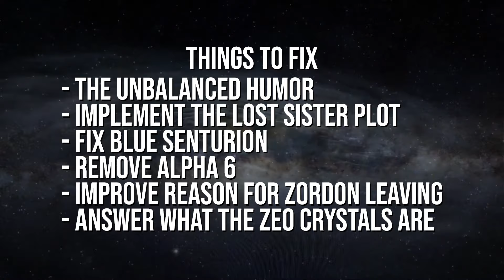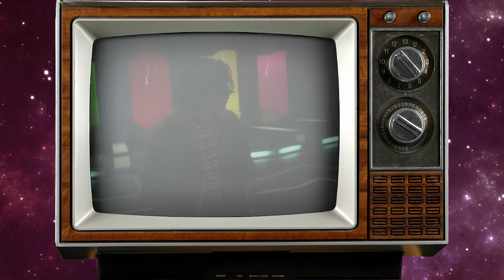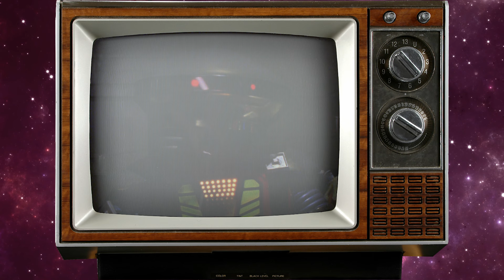I Try To Fix Power Rangers Turbo's Entire Story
I looked at all the issues I had with Power Rangers Turbo. And wanted to see, if I could tweak enough of the story. To answer what happens to the Zeo powers. Fix Justin and the Blue Senturion. Rework the show to balance the comedy better. Improve General Havoc. Get rid of Alpha 6. Plus, pay off the sister plotline between Divatox and Dimitria.

- Filmed On: Panasonic FZ-300
- Edited On: Adobe Premiere Pro CS 2022
- Effects On: Adobe After Effects CS 2022